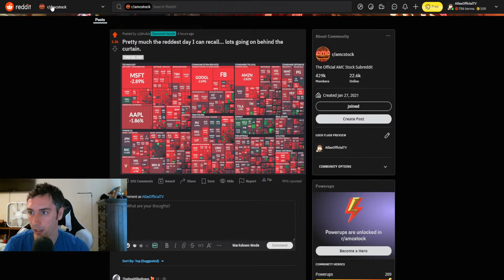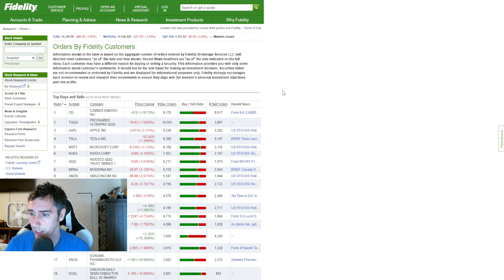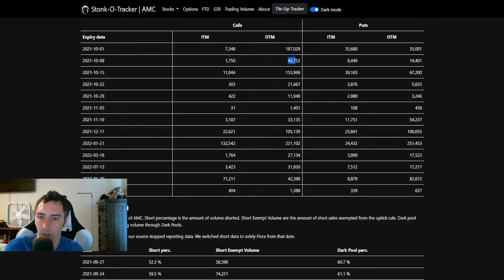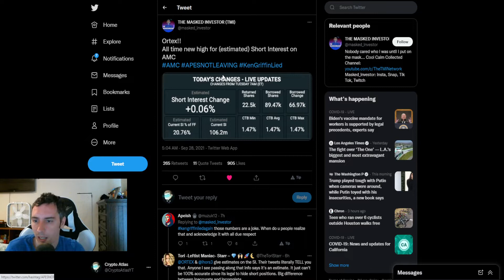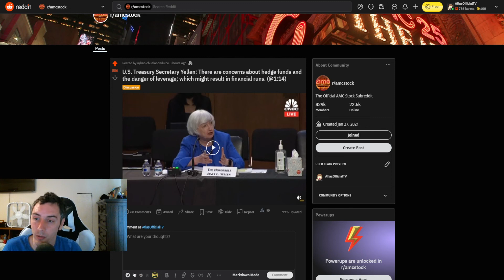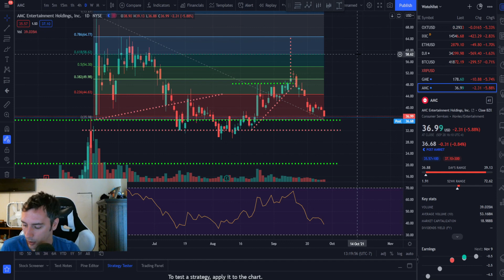U.S. Treasury Secretary - Concerns About Hedge Funds (AMC)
U.S. Treasury Secretary Yellen has made new remarks regarding concerns over hedge funds, leverage and potential financial runs. The market is seeing massive red right now and this also impacts AMC stock.